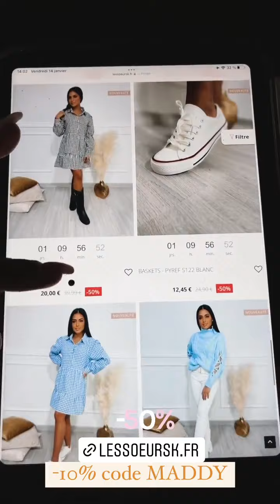MADDY BURCIAGA - 15 Janvier 2022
Salut les amis on se retrouve aujourd'hui pour un nouveau vlog du 15 Janvier 2022 enjoyyyyyyy :)